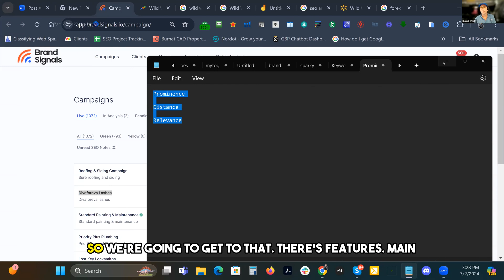Verify Service Area Before Expanding by Jimmy Kelley